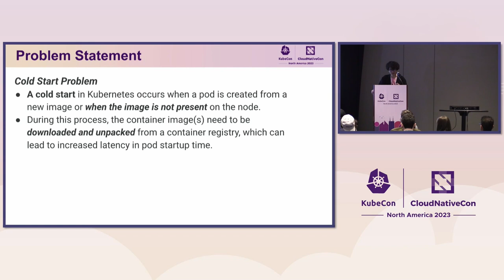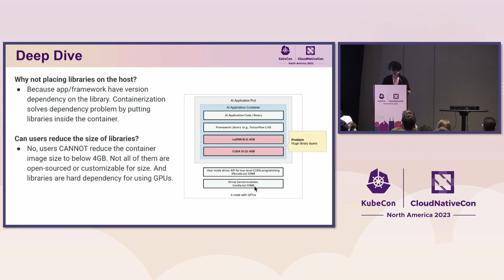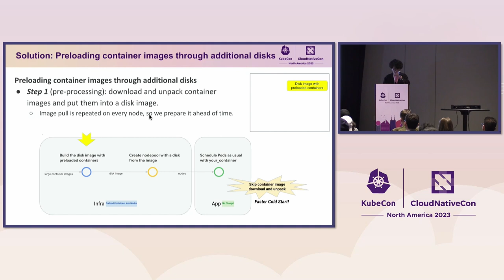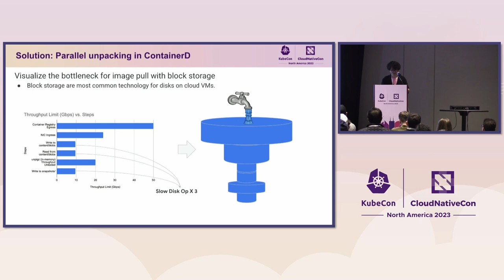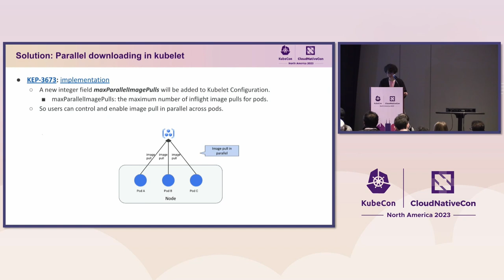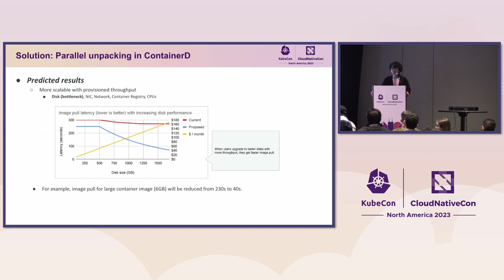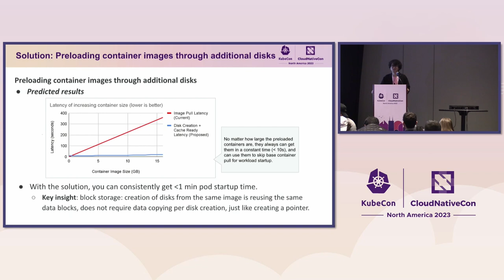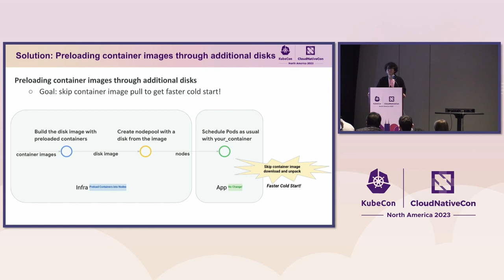Reducing AI Job Cold Start Time from 15 Mins to 1 Min - Tao He, Google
In this talk, we will present an analysis of the full workload life cycle to identify the major issues, and how we evolve container runtime for faster cold start of AI/ML jobs. We show how some of the challenges are particularly challenging for AI use cases. One of the biggest contributors to workload startup time is the container image loading phase. AI containers are often 10’s of gigabytes large, which greatly impacts the total workload startup time. We will show how you can optimize your Kubernetes platform to pre-load containers and greatly reduce your workload startup times. We will discuss additional techniques to reduce overall startup times and optimize your auto scaling performance. Lastly, we will explore further challenges to solve to get AI job cold startup time from 15 minutes to 1 min, by evolving the container runtime (especially in ContainerD).